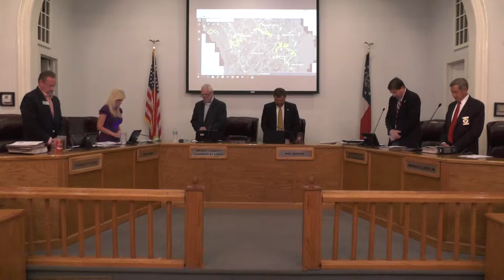Effingham County BOC Meeting 06-06-2017